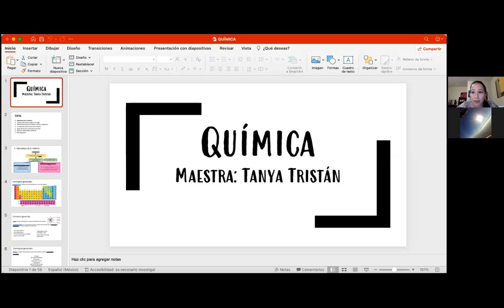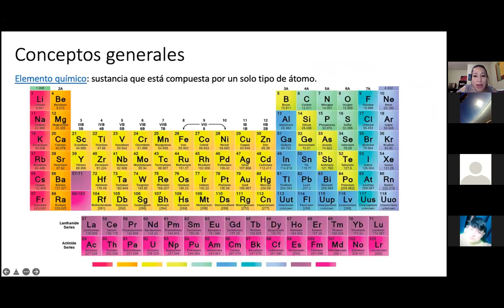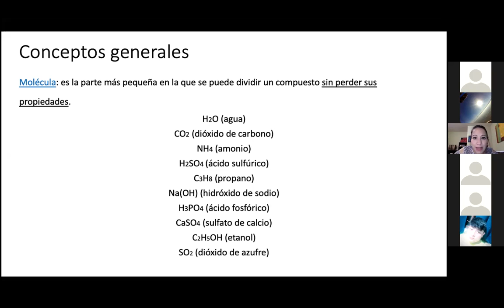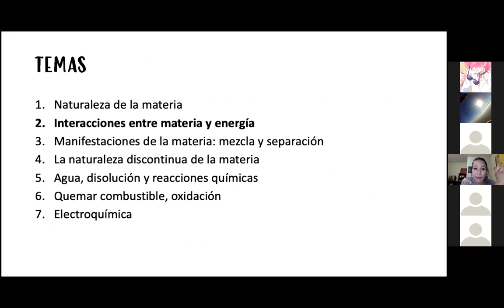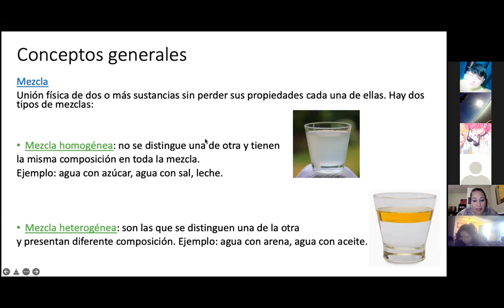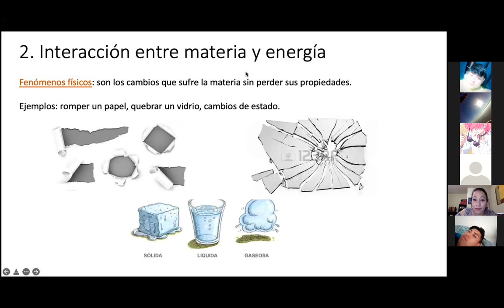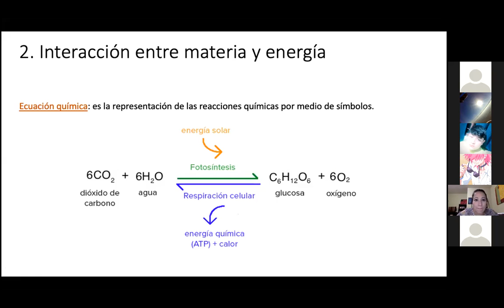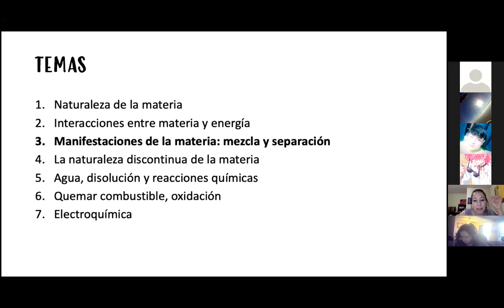Curso UANL Sikua / Preparatoria / Sesion 1 Química